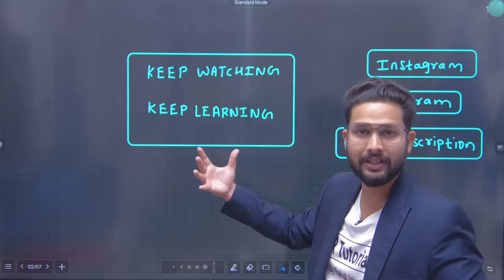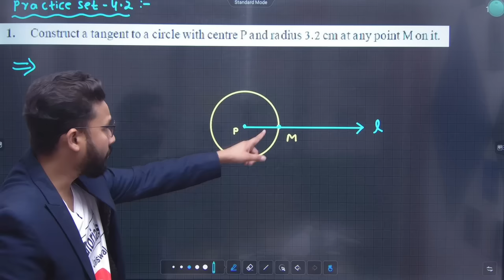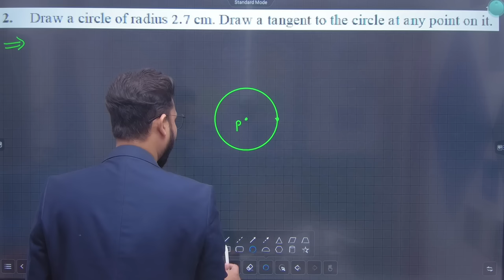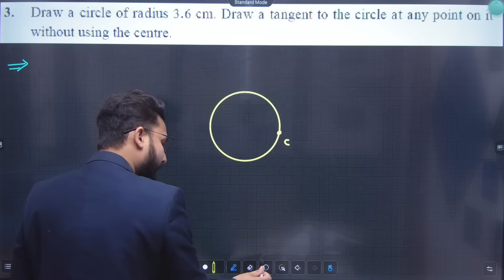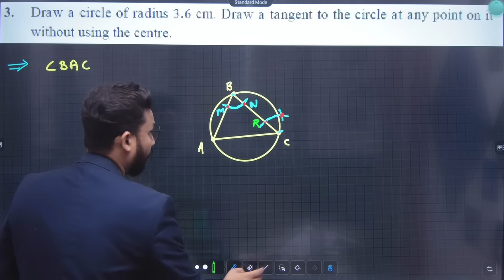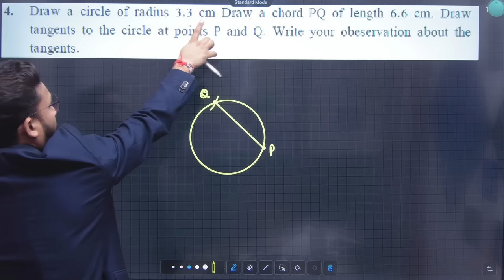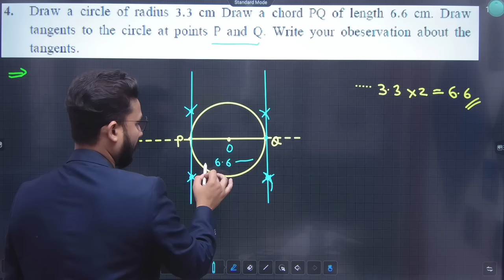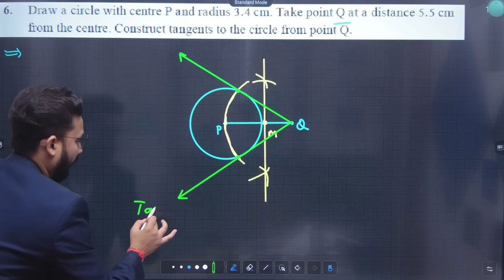10th Maths 2 | Chapter 4 | Geometric Construction | Lecture 3 | Maharashtra Board